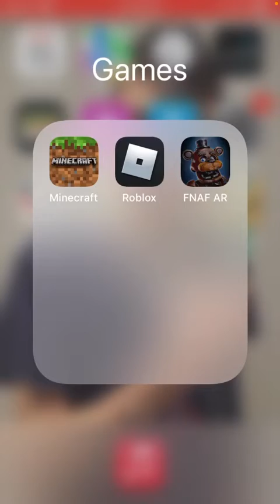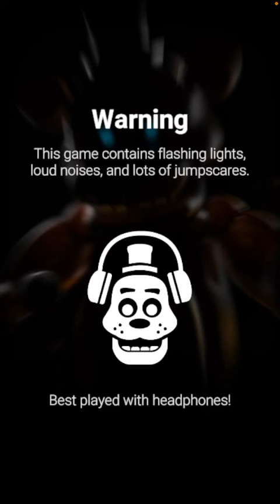Yet another try to get a plushsuit. Five Nights At Freddy’s AR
Thanks to @Diamond_fox919 for helping me unlock Mangle and VR Toy Freddy!

Thanks to @W.HDcFanFanArt for helping me get radioactive foxy!

Shoutout to @Dawko for showing me how to defeat the animatronics!